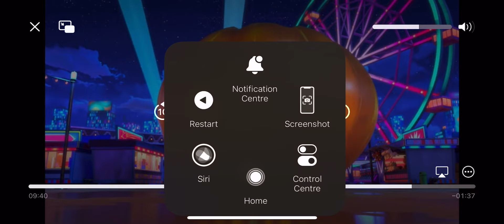Batwheels | bam and redbird escape the giant pumpkin!🎃 | clip video🎃👻